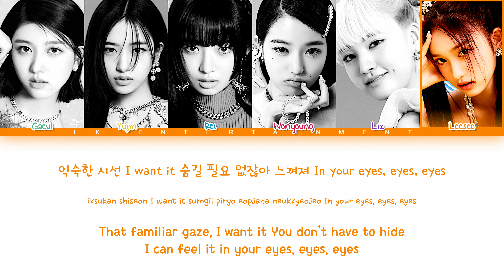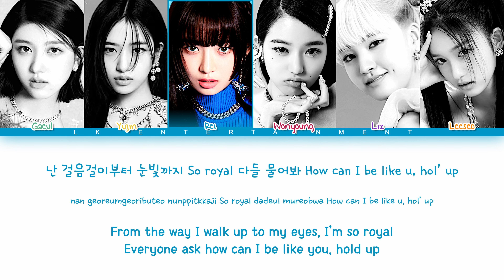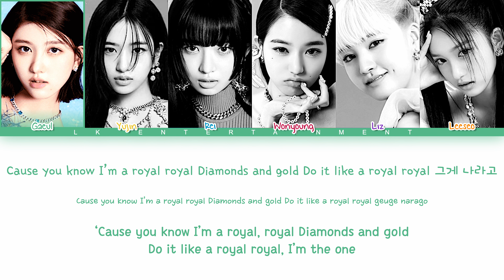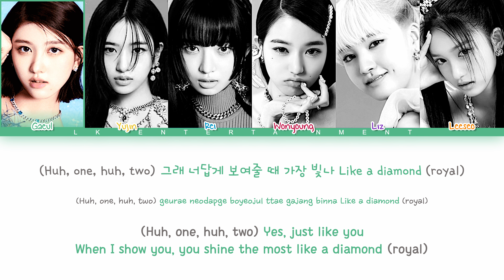IVE (아이브) 'Royal' Color Coded Lyrics | lk ent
INFO:
# of Members: 6
My Bias: Rei
Status: Active

범블비비